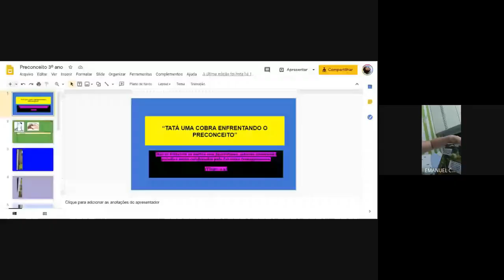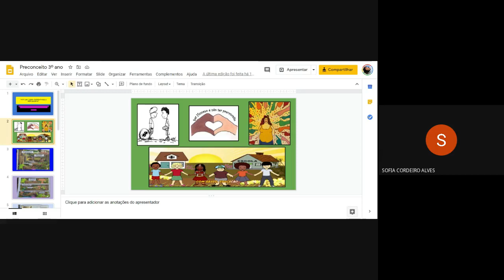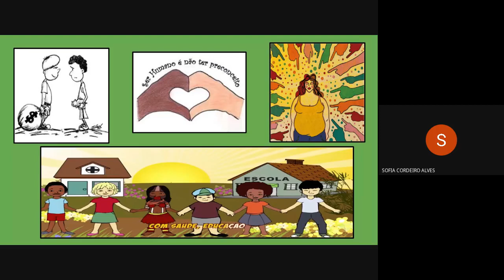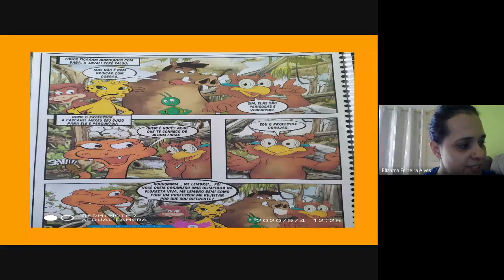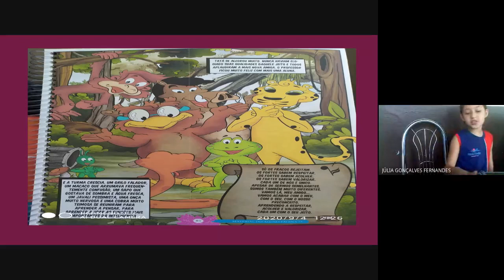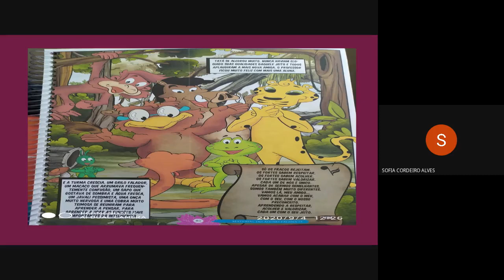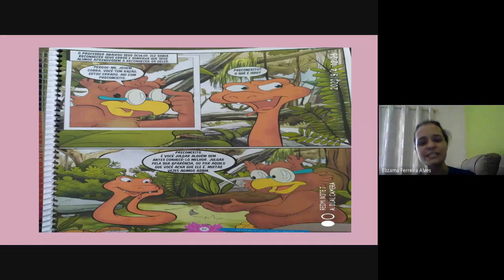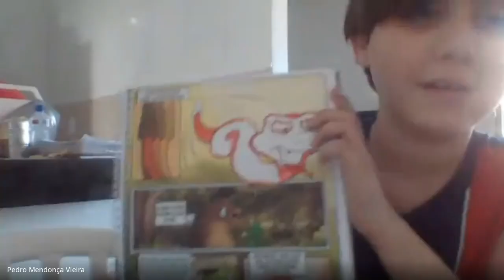AULA ONLINE 04/09/2020 - 301 (ESCOLA DA INTELIGÊNCIA)